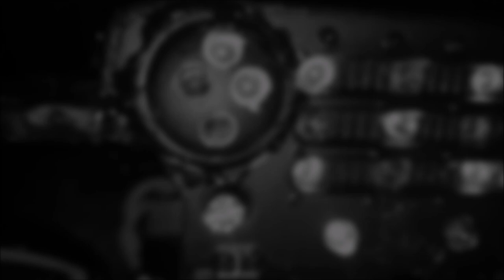【改造】トーマスがウイリーしながら夜の公園を走行。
【改造】トーマスとラジコンワイルドウイリー2を合体させてみました。トーマスがウイリーしながらミッドナイトの夜を駆け抜ける走行シーンをお楽しみ下さい。トーマス